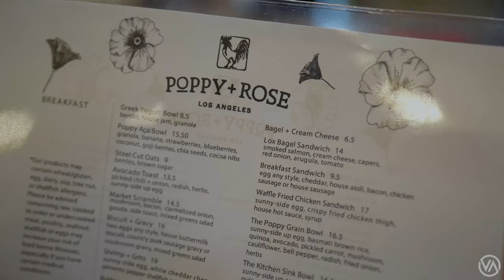King Fish - King Of The City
TheChosenOne Album Release on 1/1/23. We gone start the New Year off right!